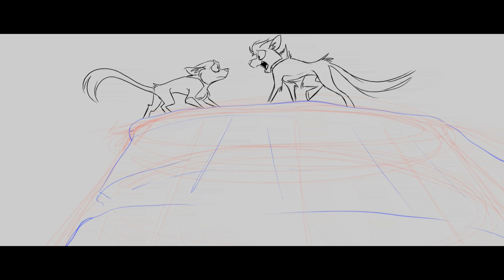Do You Love Me (MAP PART 18)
HOOOH this was a bit of a monster but I'm proud of how it came out! This was a lot of fun to work with, and it's been... a hot minute since I did any Warriors content. I ended up changing the storyboard quite a few times before coming up with the final, but ultimately I'm happy with it. Hope y'all enjoy :D

Programs:
Animation: ToonBoom Harmony Essentials and ToonBoom Studio
Artwork: Adobe Photoshop CS5 and Clip Studio Paint
Editing: CyberLink PowerDirector 13 and Hitfilm 4 Express
Tablet: Wacom Intuos Pro (medium)